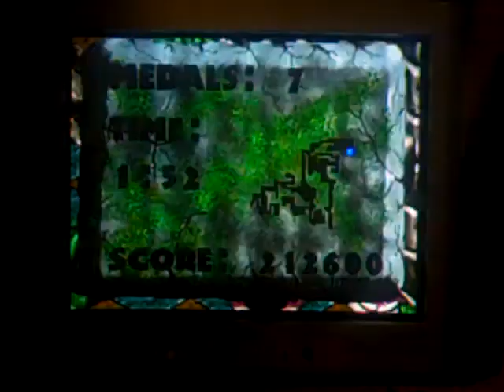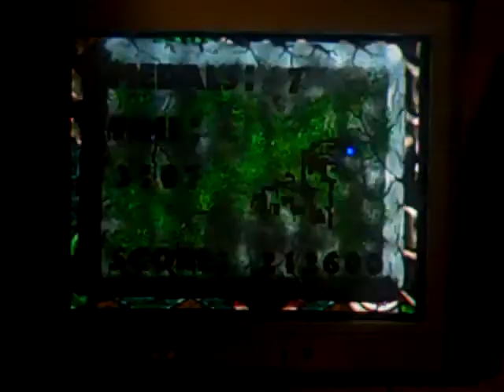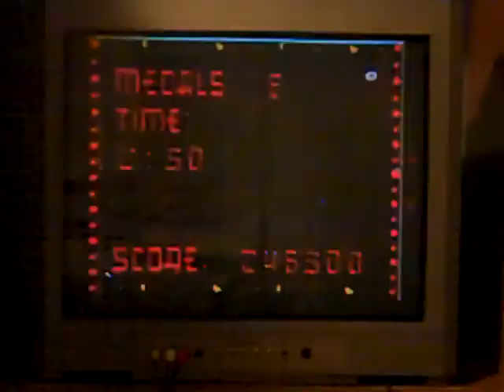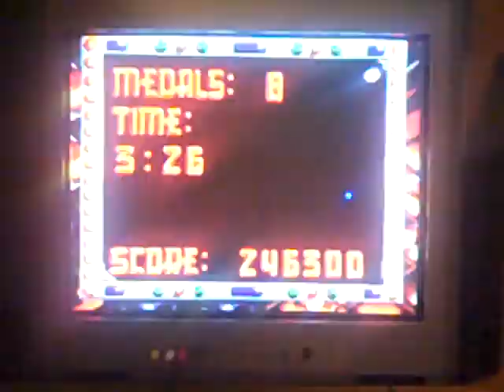SNR Night 350 Part 7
In the 7th part, I just got done with Rusty Rain level and I'm at the 3rd level. How much far can I go? Watch to find out and we will see you in the 8th part. :)